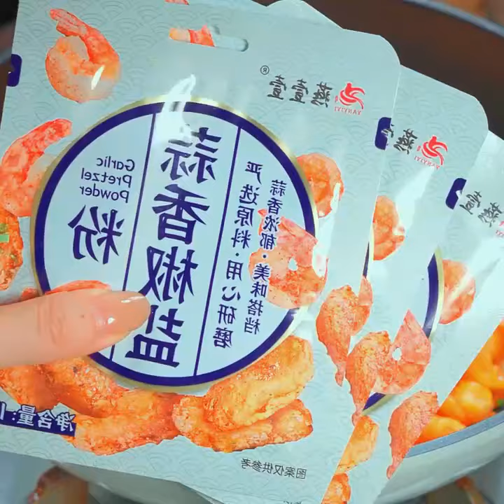The salt and pepper shrimps made this way are overflowing with charred aroma They are really fragra